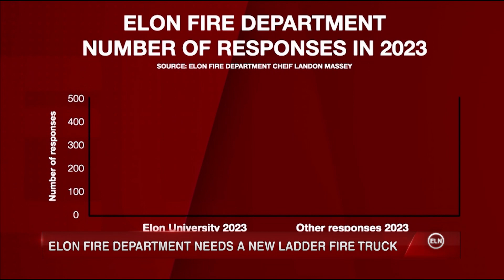ELN: Town of Elon Fire Department Needs New Ladder, Fire Truck